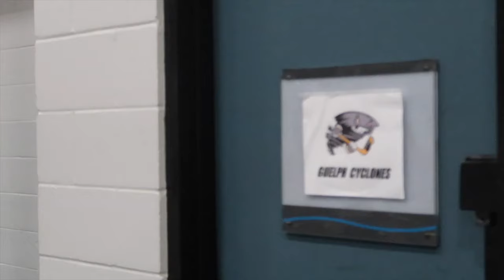Guelph Cyclones 2019 Ball Hockey Highlights "Legend"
U15 Guelph Cyclones Highlights of provincial and National tournament.

Boys finished with a bronze to be the third best team in Canada for their age group.